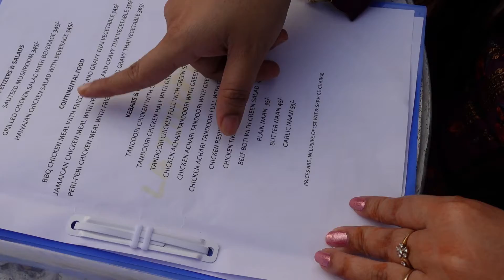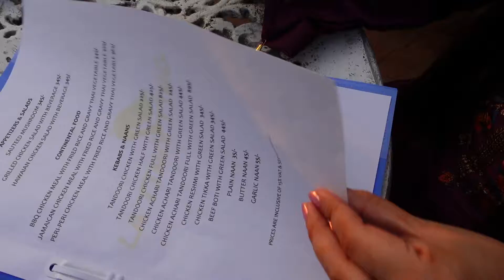ঢাকার মধ্যে এক টুকরা গ্রাম - La Ting Ting Restaurant Uttara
Food Price
- BBQ chicken with fried rice and gravy thai vegetable- 345
- Tandoori chicken with green salad -225
- Butter nan 45

This is Rimpi. I love to travel and have different food from different region. While my journey of life, I share my travel & food with the people who love me. Stay fine, stay safe, stay with me :)